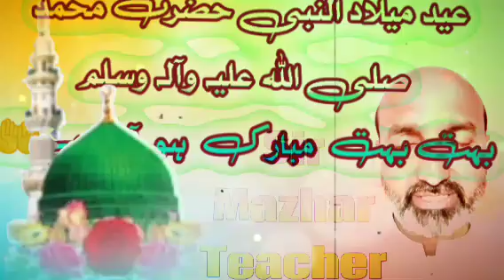Eid-e-Meelad-un-NABI(S.A.W.W) Mubarak | Shia Islamic Urdu Stuff | Greetings | Recite | Durood | 2024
Shia Islamic Urdu Stuff | Eid-e-Meelad-un-NABI(S.A.W.W) Mubarak| Greetings | Recite | Durood | 2024